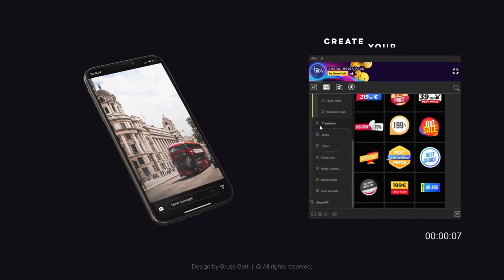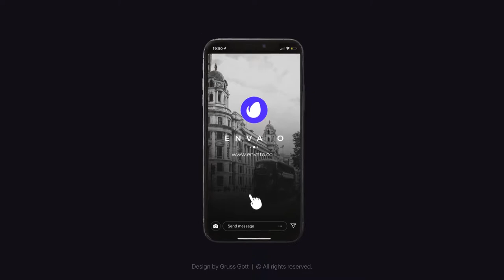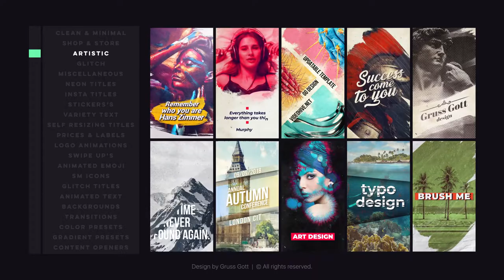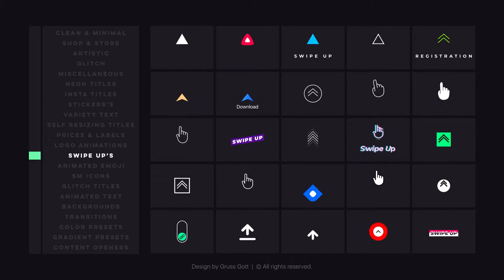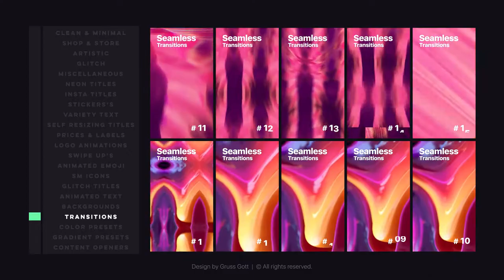Instagram Stories (After Effects Template)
Features:
- 1760+ Ready For Use Graphics Elements & Sound Fx
- Regular Free Updates
- Live Preview For All Items
- After Effects CC.2015.3 and Above
- Supported 4 Resolutions
- Color Control
- Text Control
- Use Video or Photo
- Perfect for Instagram
- Perfect for Social Media Ads and Video Covers
- Photos and Videos for preview purposes only